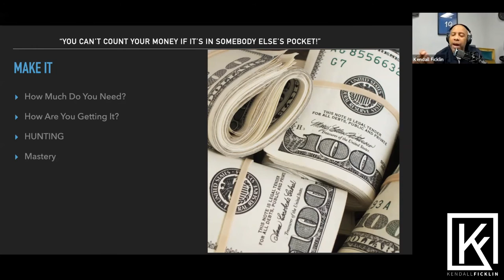YDG™️|#535- INVEST IN TIME! - KENDALL FICKLIN